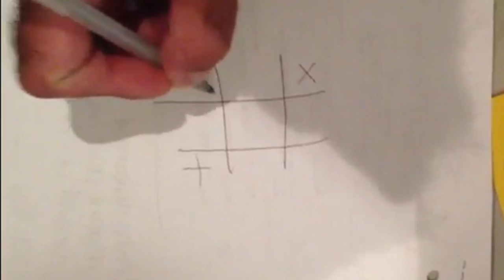Tomorrow Morning Episode 3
Tomorrow Morning Ep. 3!!!